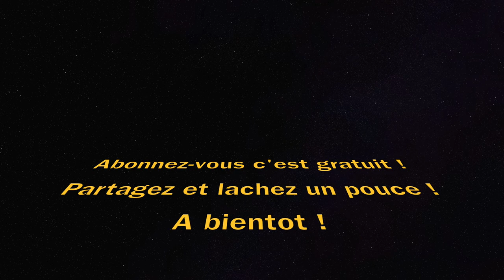KLIM Les écouteurs pas chère avec un bon son ! ( Déballage ! )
Voici des écouteur avec un son très correcte et un super rapport qualité prix.
Ils sont très bien noté !
Vous pouvez également les avoir de plusieurs couleurs et même changer les embouts.
vous a la chaine !